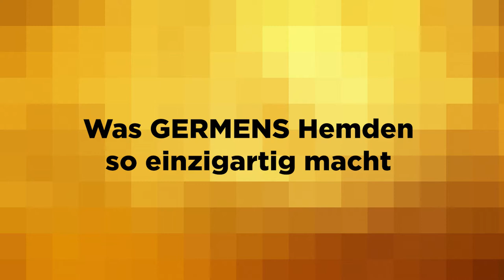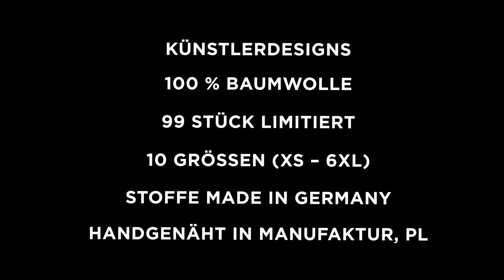GERMENS Hemd SOL ORIENS (084) /// Künstler: René König, Chemnitz /// Limitierung: 99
Das kurze Video zeigt das GERMENS® Langarmhemd SOL ORIENS. Das auf 99 Stück limitierte Künstlerhemd wurde vom Künstler René König, Chemnitz, Deutschland, gestaltet.